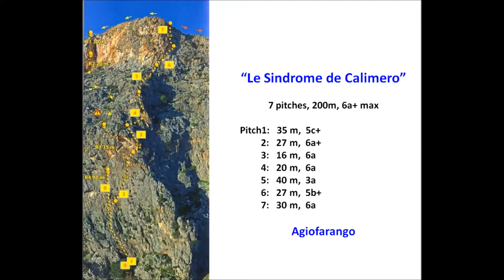Crete2014 Agiofarango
Crete 2014 Free Climbing Agiofarango Le Sindrome de Calimero